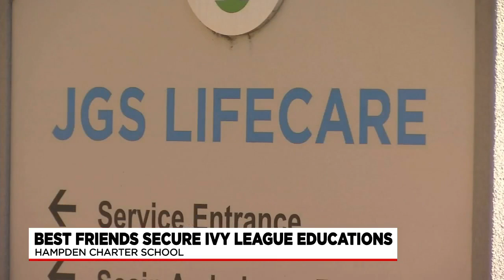Two high school seniors earn $1 million in scholarships to Ivy League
This is a special moment for these two teens, and especially for one of them who lost her mom just this past fall.